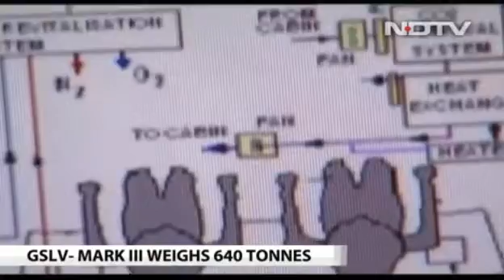ISRO Indian human spaceflight programme